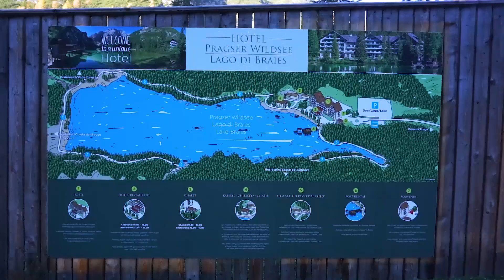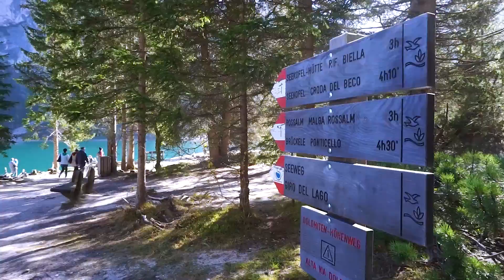Lago di Braies ottobre 2018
Una giornata al lago di Braies